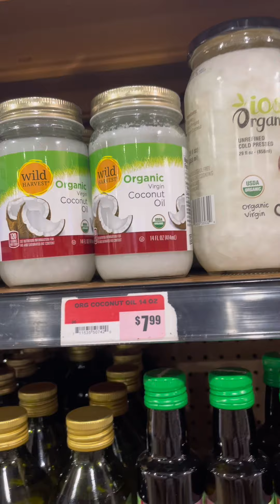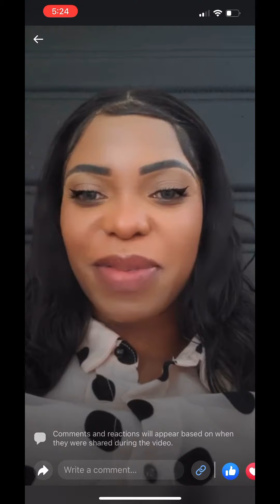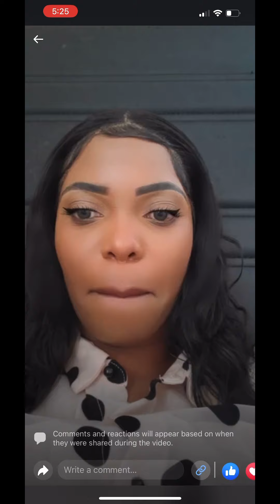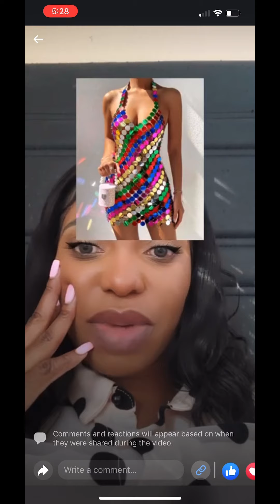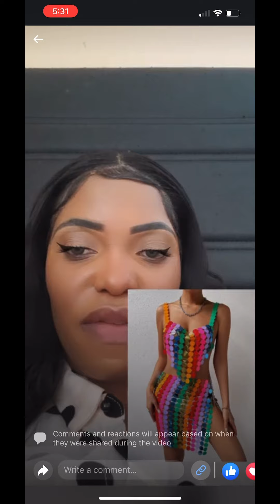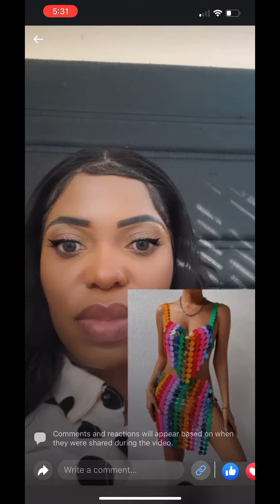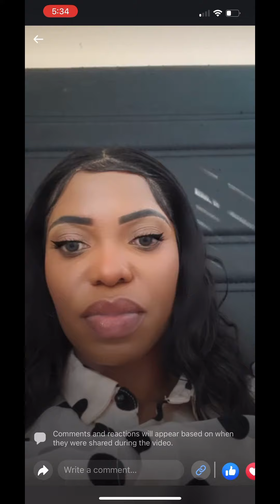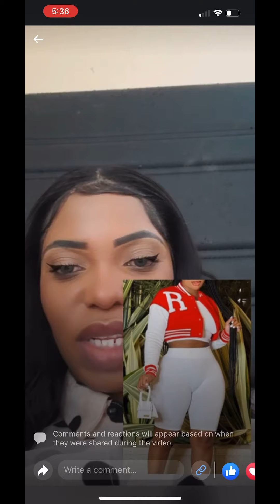How My Crazy Day To The Farmers Market Went 10/28/2022